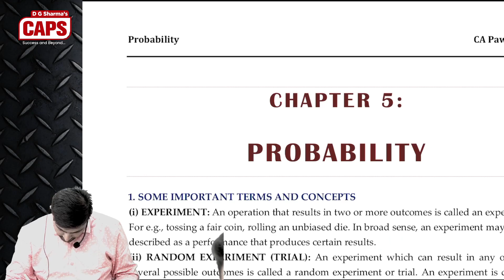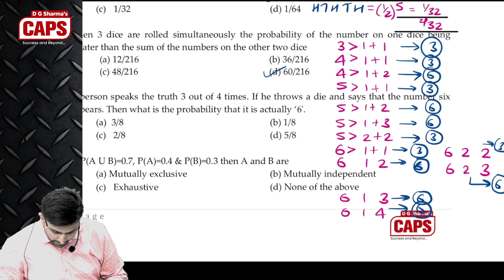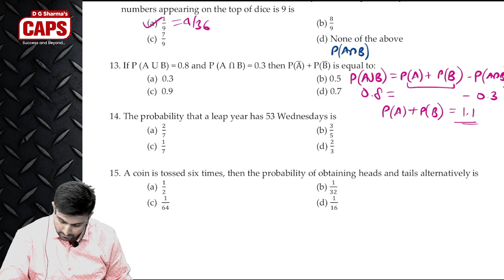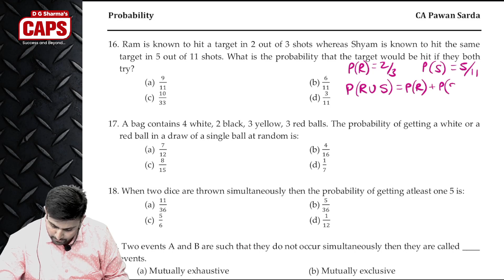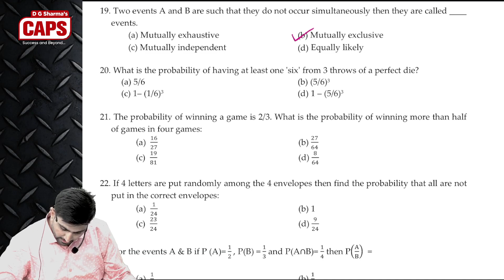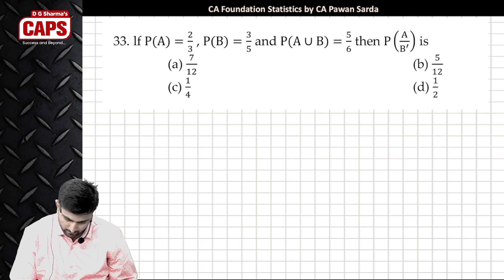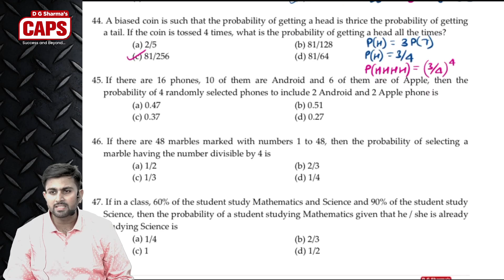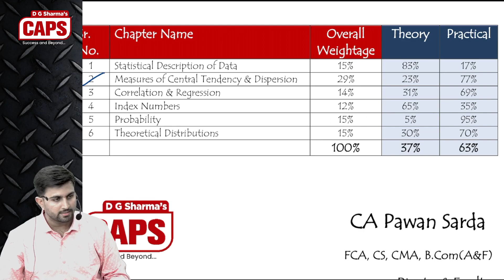Probability | CA Foundation Marathon | CA Pawan Sarda | Formulae & Concepts | Statistics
This video will help CA Foundation students to quickly revise the concepts, formulae and important questions for CA Foundation Exam. for notes and updates.